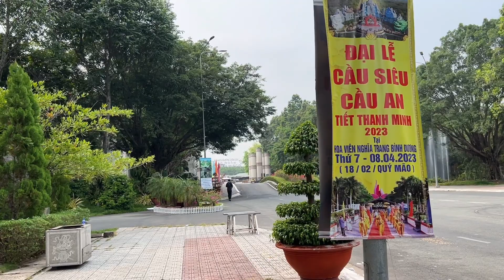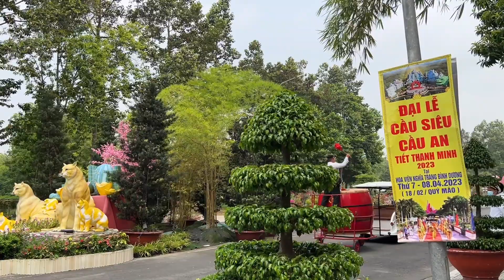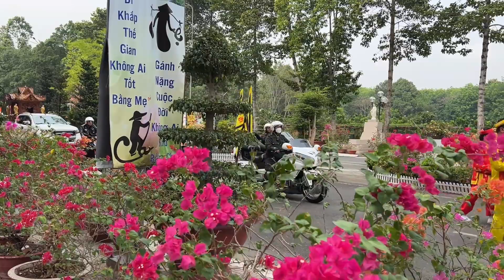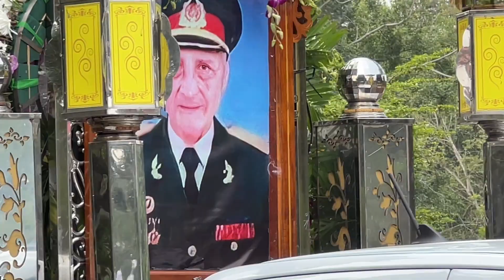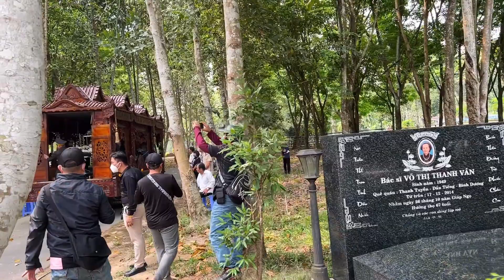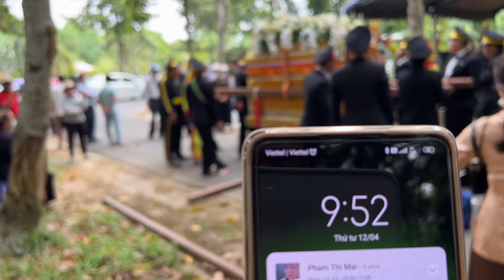Cận cảnh đám tang siêu lớn diễn ra tại hoa viên nghĩa trang Bình Dương ngày 12/4